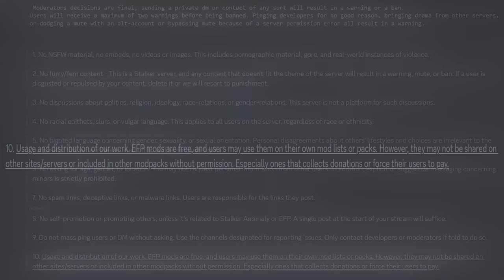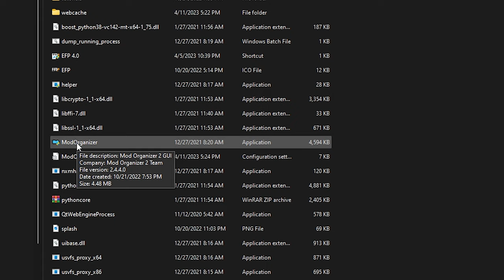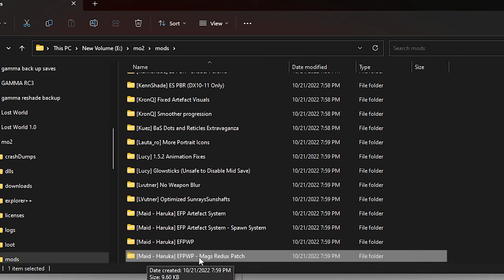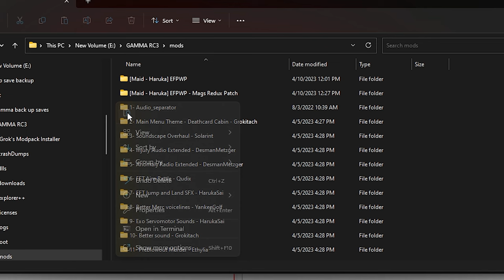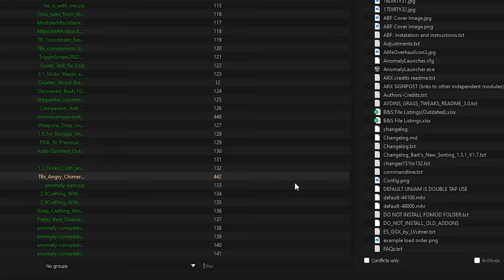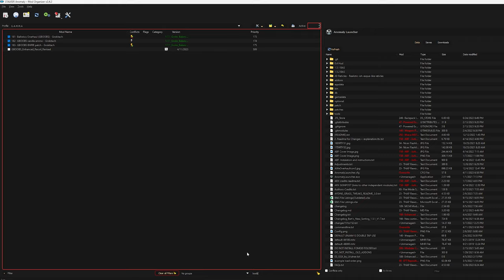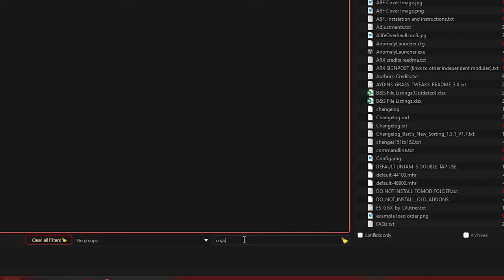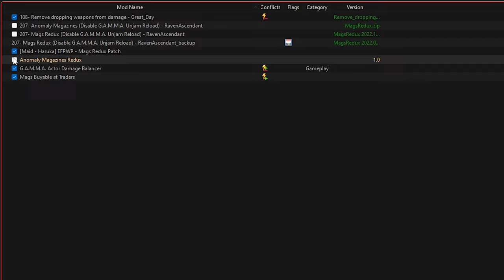Adding EFP 4.0 Gun Pack Into GAMMA 0.9 + Mags Redux - S.T.A.L.K.E.R. Anomaly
ARMR ARTI AND RAVENASCENDANTS MAGS REDUX 1.5.2
Updated link From the GAMMA Discord. The one form the website has a bug that makes you drop ammo,  install in the same way as in the video